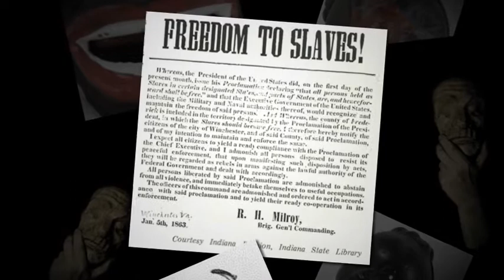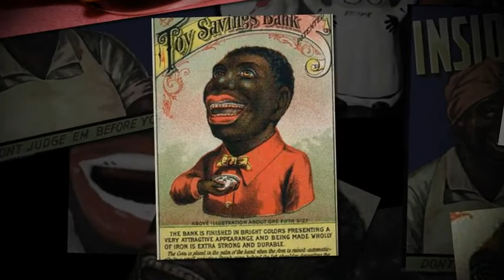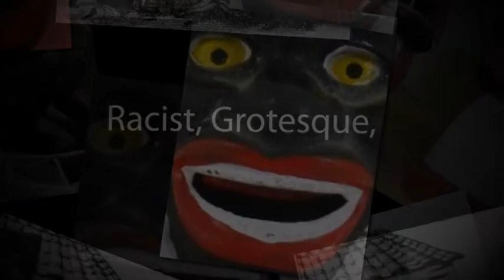The Porcelain Museum, Negro Americana Icons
"The Porcelain Museum, Negro Americana Icons: Enslaving the African Image," a slide/presentation by Dr. Katherine Bankole-Medina.
IMAGES/PHOTOGRAPHIC SOURCES/CREDIT: Katherine Bankole-Medina Collection; Public Domain, Creative Commons, and GNU; Historic Photographs, the Library of Congress, Washington, D.C.; "2 Heads," © Copyright Ilya Zuskovich, "Antique Cast Iron Bank," © Copyright Russell Shively, "Doll Head on a Head," © Copyright Ilya Zuskovich, "Angry Looking Gorilla," © Copyright Xavier Marchant, "Lowland Gorilla, A Male and Baby," © Copyright Petr Masek, "Smile," © Copyright Emin Kuliyev, "Voodoo Skater 1," © Copyright Jeffrey Collingwood, Special thank you to: Warren Savage, Rebecca Holliday, Stephanie Byrd, Said Ali, Angel Bey, Jessica Wilkie, and Ashley Burton.